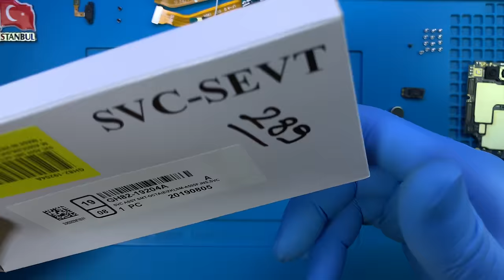Samsung Galaxy A50 Ekran Değişimi 🇹🇷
Adres Bilgileri

Adres: Fahrettin Kerim Gökay Caddesi No:33 Kadıköy / İstanbul

Samsung Galaxy A50 Ekran Değişimi Nasıl Yapılır?

Samsung Galaxy A50 ekran değişimi alanında uzman ve tecrübeli SAMSUNG teknisyenlerimiz tarafından yapılmaktadır. Son teknoloji özel üretim teknisyen ekipmanları kullanılır. Teknik servisimizde cihaz sağlığı için gerekli tüm önlemler alınmaktadır.

1. Teknik servis odamız periyodik olarak sterilize edilir.
2. Tamamen statik elektrikten arındırılmış bir şekilde dizayn edilmiştir.
3. 7/24 8 farklı güvenlik kamerası ile denetim altında tutulmaktadır.
4. Ek önlem olarak teknisyenlerimiz statik elektrikten arındırıcı bileklik ve sterilize edilmiş eldiven takmaktadırlar.

Samsung Galaxy A50 ekran değişimi süresi teknik servis adresimize geldiğiniz taktirde ortalama 1 saat, 2 taraflı ücretsiz kargo gönderim hizmetimizden faydalanıldığında ise 3 (üç) iş günüdür.

1. Bilgileriniz kesinlikle silinmez. Yani ekran değişimi öncesinde ya da sonrasında telefon sıfırlanmaz.
2. Orjinal Samsung Galaxy A50 SM-A505F Super AMOLED ekran kullanılır.
3. Telefon ekran performansında yani dokunmatik hızı - hassasiyeti ve ekran parlaklığı - çözünürlüğünde herhangi bir değişim yaşanmaz.
4. Ekran tamiri sonrasında telefonunuzu dilediğiniz kadar inceleme ve herhangi bir tereddüt yaşandığında ücret iadesi alma hakkınız bulunmaktadır.
5. Ekranın tekrar kırılmasını engellemek amacıyla telefona ücretsiz olarak kırılmaz cam koruyucu takılır.
7. Garanti süresi içerisinde ekran ile ilgili kullanıcı hatası dışında karşılaşılan teknik sorunlar ücretsiz olarak SAMSUNG teknisyenlerimiz tarafından çözüme kavuşturulur.

Samsung Galaxy A50 Teknik Servisi

Teknik servisimizde Samsung Galaxy A50 ekran değişimi yanı sıra arızalanan diğer tüm parçaların değişimi de yapılabilmektedir.

"Samsung Galaxy A50 ekran değişimi" hakkında aklınıza takılan bütün soruları müşteri temsilcisi hattımızı arayarak ya da yorum alanından yazarak sorabilirsiniz.